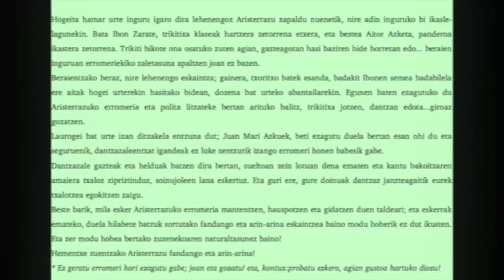ARISTERRAZU (Fandangoa eta arin arina)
40/04
EUS
Hogeita hamar urte inguru igaro dira lehenengoz Aristerrazu zapaldu nuenetik, nire adin inguruko bi ikasle-lagunekin. Bata Ibon Zarate, trikitixa klaseak hartzera zetorrena etxera, eta bestea Aitor Azketa, panderoa ikastera zetorrena. Trikiti bikote ona osatuko zuten agian, gazteagotan hasi baziren bide horretan edo... beraien inguruan erromeriekiko zaletasuna apaltzen joan ez bazen.
Beraientzako beraz, nire lehenengo eskaintza; gainera, txoritxo batek esanda, badakit Ibonen semea badabilela ere aitak hogei urterekin hasitako bidean, dozena bat urteko abantailarekin. Egunen baten ezagutuko du Aristerrazuko erromeria eta polita litzateke bertan arituko balitz, trikitixa jotzen, dantzan edota...giroaz gozatzen.
Laurogei bat urte izan ditzakela entzuna dut; Juan Mari Azkuek, beti ezagutu duela bertan esan ohi du eta seguruenik, dantzazaleentzat igandeak ez luke zentzurik izango erromeri honen babesik gabe.
Dantzazale gazteak eta helduak batzen dira bertan, sueltoan zein lotuan dena ematen eta kantu bakoitzaren amaiera txaloz zipriztinduz, soinujoleen lana eskertuz. Eta guri ere, gure doinuak dantzaz janzteagaitik eurek txalotzea egokitzen zaigu.
Beste barik, mila esker Aristerrazuko erromeria mantentzen, hauspotzen eta gidatzen duen taldeari; eta eskerrak emateko, duela hilabete batzuk sortutako fandango eta arin-arina eskaintzea baino modu hoberik ez dut ikusten. Eta zer modu hobea bertako zuzenekoaren naturaltasunez baino!
Hementxe zuentzako Aristerrazu fandango eta arin-arina!
* Ez geratu erromeri hori ezagutu gabe; joan eta gozatu! eta, kontuz:probatu ezkero, agian gustoa hartuko diozu!

CAS
Han pasado unos treinta años desde que pisé Aristerrazu por primera vez; fui con dos amigos y alumnos de mi edad aproximádamente; uno era Ibon Zarate, que venía a casa a recibir clases de trikitixa, y el otro Aitor Azketa, al que le impartía clases de pandero. Quizá hubiesen formado una buena pareja de trikitixa si hubiesen comenzado unos años antes o si a su alrededor, en aquella época no hubiese bajado la afición por las romerías.
Para ellos por lo tanto la primera dedicatoria; además, sé de buena fuente que el hijo de Ibon, ha iniciado el camino que su padre inició con veinte años, con una docena de años de ventaja. Algún día conocerá la romería de Aristerrazu, y quién sabe si tocará allí, bailará o disfrutará del ambiente.
Tengo oido que puede tener unos ochenta años; Juan Mari Azkue dice que siempre la ha conocido, y seguramente para los/as que van al baile, el domingo perdería sentido sin esta romería.
Allí se juntan jóvenes y adultos, a bailar tanto a lo suelto como agarrado, y aplaudiendo cada pieza, agradeciendo la labor de los trikitilaris. Y a nosotros/as también nos toca aplaudirles para agradecer que visten nuestras melodías con su baile.
Sin más, muchas gracias al equipo que mantiene e impulsa la romería de Aristerrazu; en agradecimiento, no se me ocurre mejor manera que dedicarles el fandango y arin-arin creados hace unos meses y que llevan el nombre de la romería. ¡Y qué mejor manera que hacerlo con la naturalidad de las imágenes y sonido del directo!
¡Para vosotros/as el fandango y arin-arin Aristerrazu!
*No dejéis de conocer esa romería; ¡id y disfrutad!